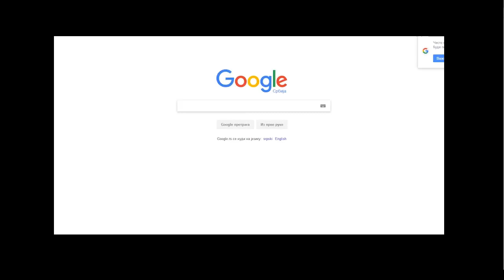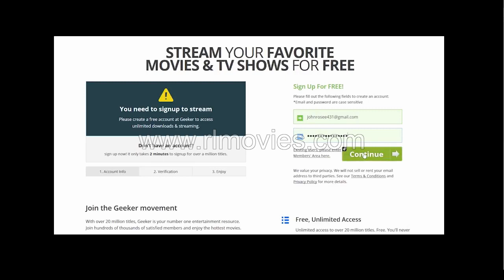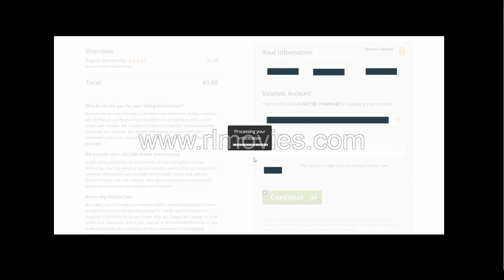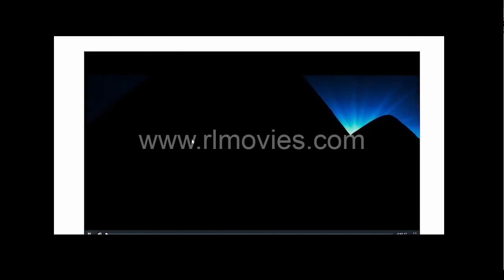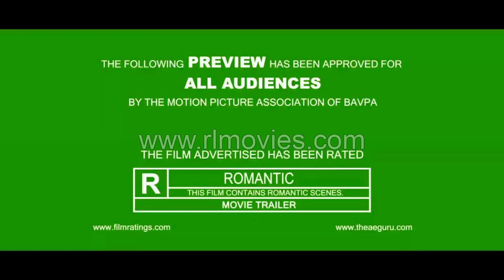GhoS t i n tHe Shell 2o 1 7 ami"f u l l fRee`` - Movies -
- susCribed - fuLL - Live-action adaptation of Masamune Shirow's classic cyberpunk anime film of the same name, the plot is centered around Public Section 9, a covert unit of specialists led by Major Motoko Kusanagi, a cyborg and master hacker.